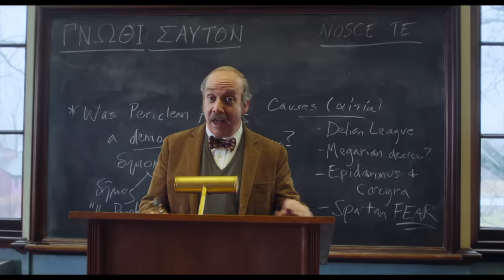What Are The 10 Best Movies of 2023?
And so, another year is in the books, with 2023, the year of Barbenheimer now ending. It was a dramatic one for entertainment, with shelved movies, surprising hits and misses and dual strikes that brought the industry to a standstill for months. Nevertheless, there were plenty of great films, so here’s JoBlo’s official top 10 for the year. Before we start, there are a few honourable mentions to get out of the way. Mission: Impossible Dead Reckoning Part One was a surprising box office disappointment, to the extent that the next film is set to drop Dead Reckoning from the title, but it was still an expertly assembled action film with some of the best stuntwork and style of the year. I also thoroughly enjoyed Creed III and Gerwig’s Barbie, with both just falling a tad short of making my top 10. At the same time, other films like Bradley Cooper’s Maestro, American Fiction and many others are also worth checking out this holiday season. But without further ado, here’s the top 10